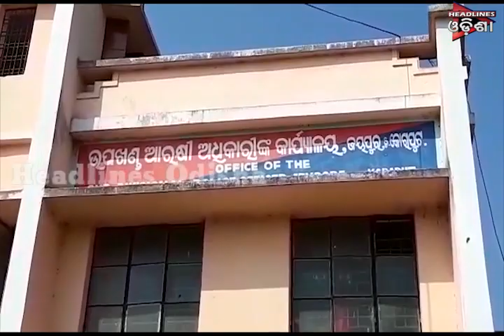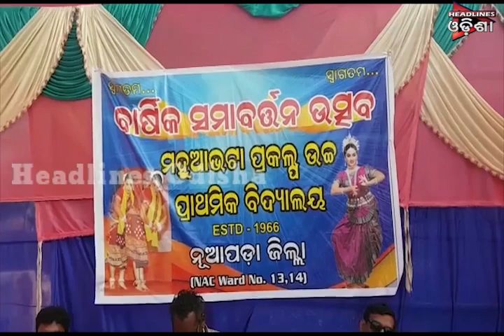ଓଡିଶା Prime ଭାଗ-୦୨....୦୪.୦୩.୨୦୧୯